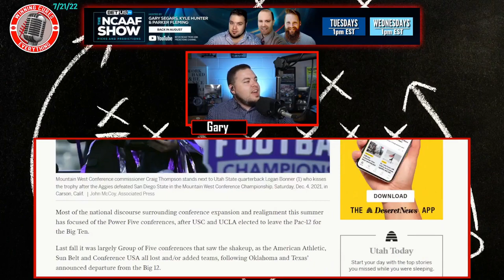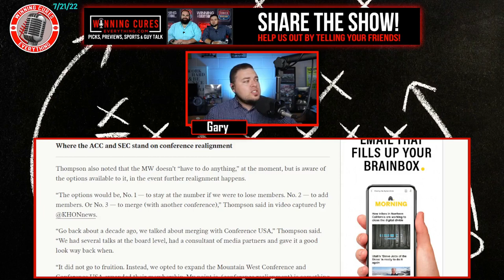Mountain West Commissioner Craig Thompson talks MWC expansion & realignment options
Craig Thompson, Mountain West Commissioner, discussed the 3 different MWC options regarding realignment & expansion going forward, including the possibility of a merger between 2 conferences.  The rumors have been flying regarding conference realignment, but it was nice to hear talk from Thompson, who seems to be fully in control and has a plan for whatever may happen.